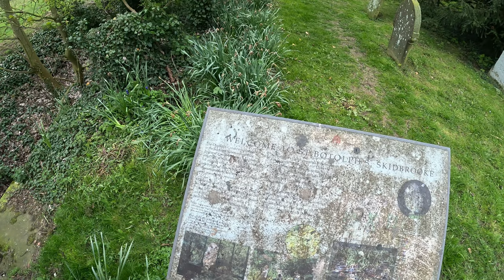Exploring Britains Most Haunted Church???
St Botolph's Church is a redundant Anglican church near the village of Skidbrooke, built in the early 13th century. This church  is among the most haunted spots in Lincolnshire and is a centre for unexplained paranormal activity...